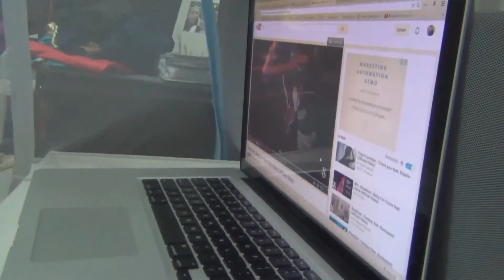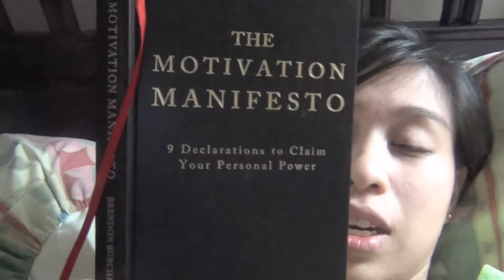COMPILATION OF MY 2WEEKS - May 10-24 , 2015 (Day 98)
THINK EMPOWERED! (NLP TECHNIQUES)

Channel Art: Gia Leuterio